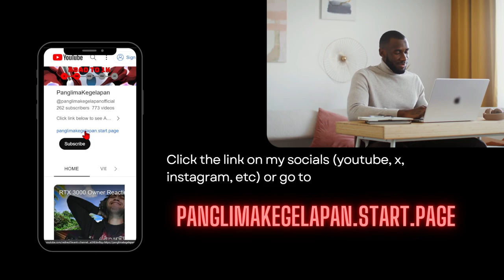[NEW] Depth of Illusive Realm for Changli 😍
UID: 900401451